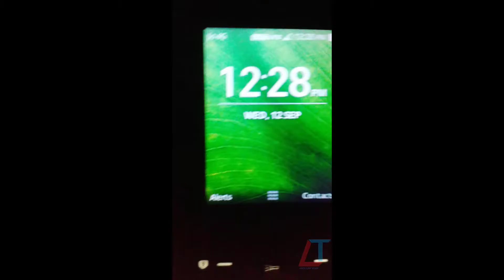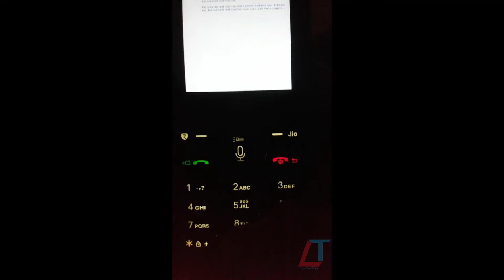[NEW] HOW TO OPEN PDF VIEWER IN JIO PHONE || JIOPHONE || by lookesh tech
lookesh tech
lookeshtech